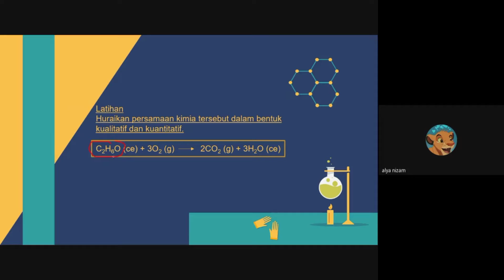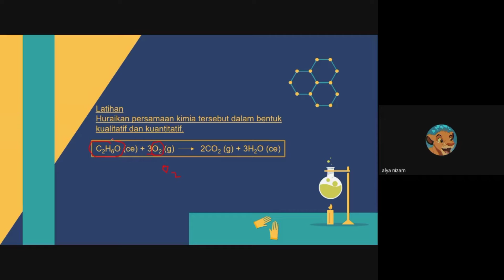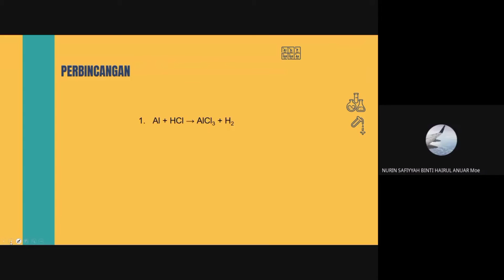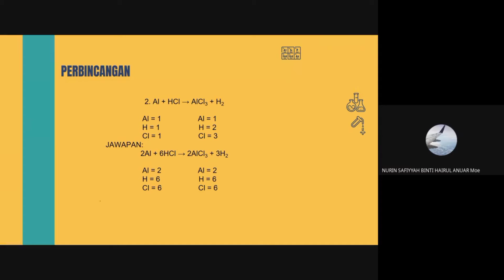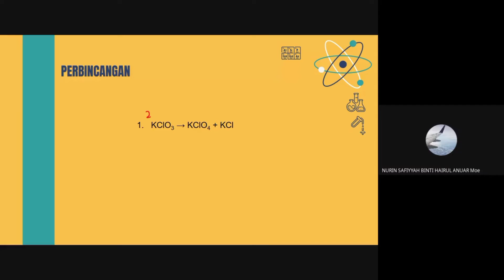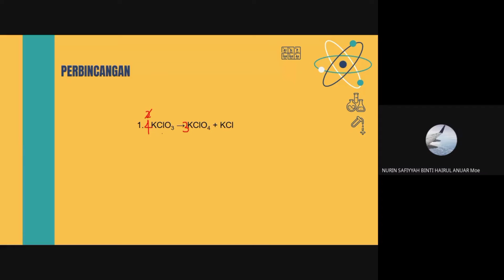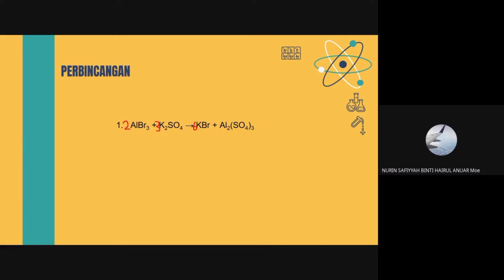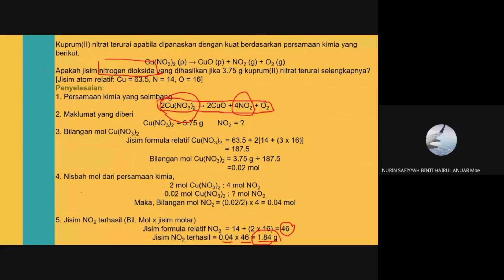FLASHCARD KIMIA | PART 2 | Konsep Mol, Formula & Persamaan Kimia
FLASHCARD CLASS | KIMIA (31 MAY)
TUTOR 👥 : Alya Nad & Nurin Safiyyah